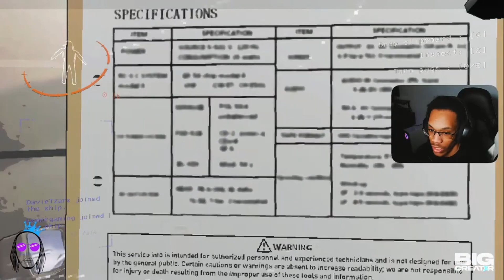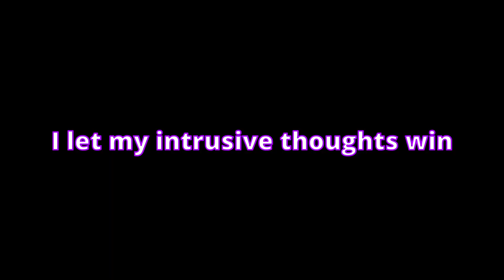WE’RE THE WOST EMPLOYEES EVER - (Lethal Company)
Yo Tribe we had so much fun playing this and I hope yall enjoy the video Check out the fam too @CactiiJuice  and @kemorgames1260

Code: Tzars
!discord !socials

Current set up:
Camera: Elgato Face cam
Microphone: Elgato Wave 3
Monitors: Sceptre
Pc specs:
16 gb ram
1tb ssd